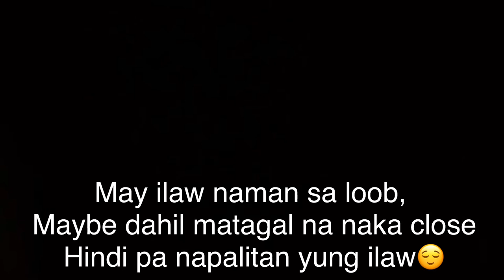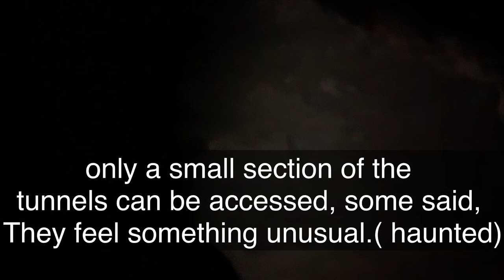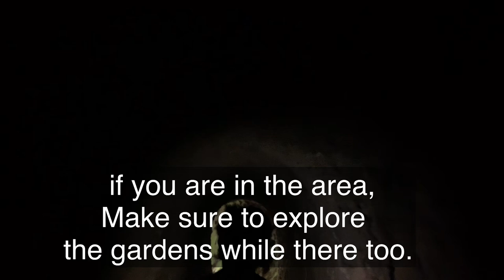Japanese Tunnel In Botanical Garden, Baguio City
Japanese tunnel has been opened to the public inside Botanical Garden.It was funded by Japanese-Filipino community. Creepy inside! yet, It's Fun!